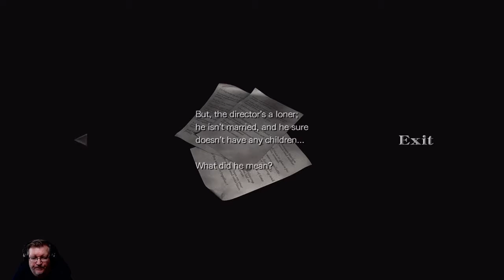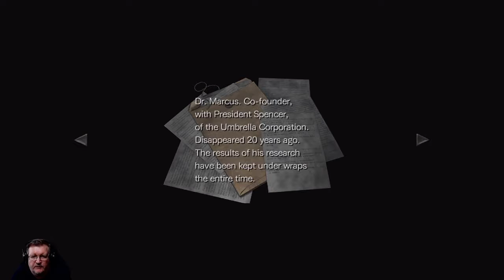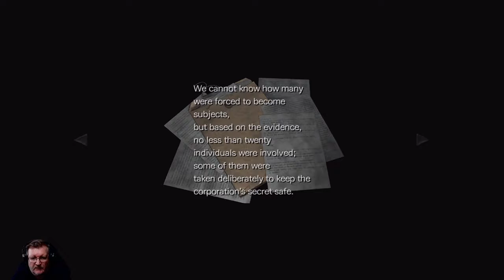Resident Evil 0 / biohazard 0 HD remaster first time full playthrough part 10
First time full playthrough of Resident Evil 0 / biohazard 0 HD remaster from my Twitch stream, part 10.